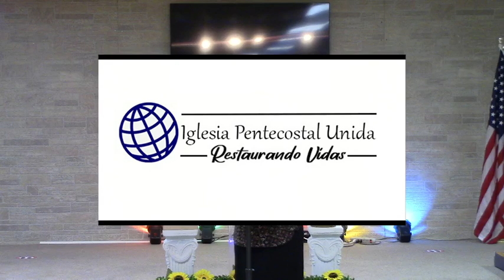SERVICIO DOMINICAL 7/16/23